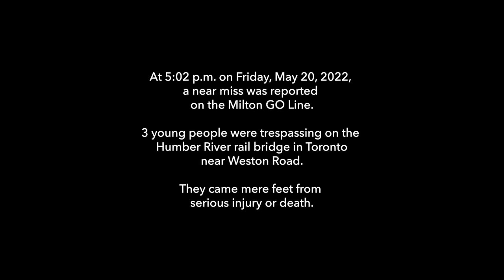GO train narrowly misses hitting three young people in close call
Metrolinx has released new video that shows three young people on the tracks narrowly escaping getting struck by a passing GO train